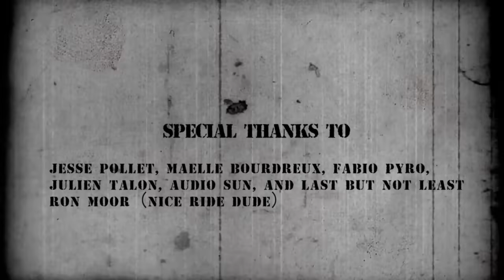The Chris Rolling Squad - "Back On The Horse Again" Official Video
"Back On The Horse Again" is a track taken from "Spitfire" Album due for release on 19/04/2019 via Wormholedeath/The Orchard/Wormholedeath USA.

The Chris Rolling Squad is a raw Rock ‘N’ Roll power-trio. Hard Rock riffing, Punk wildness, Psychobilly voodoo rhythm with wide and edgy backing vocals, the band is the missing link between Bo Diddley and Slayer !